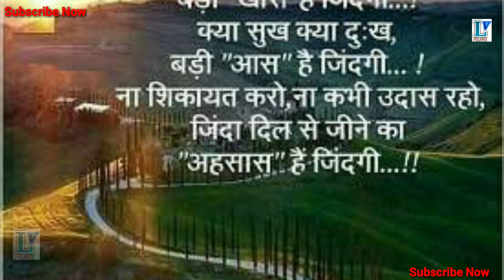ये तेरा प्यार है या धौका | New Hindi Shayari 2022 | Vishal Thakur | Vishal Jyoti Music | VJM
Presents By Vishal Jyoti Music

Channel -: VISHAL JYOTI MUSIC

Writer - Vishal Thakur Mustapur 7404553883

DIRECTOR - VISHAL THAKUR

LABEL - Vishal Jyoti Music

PRODUCER - Vishal Thakur